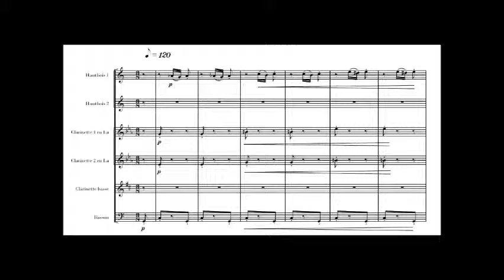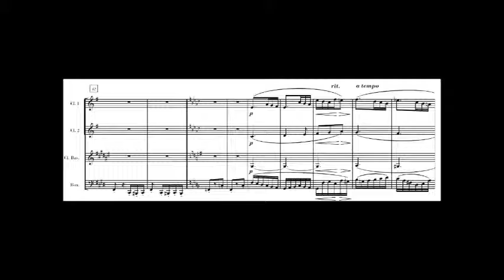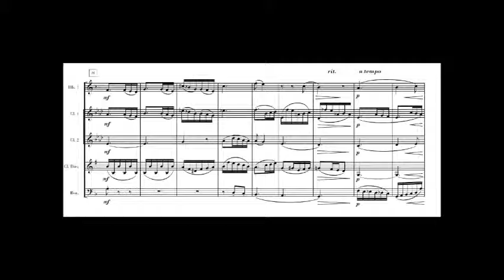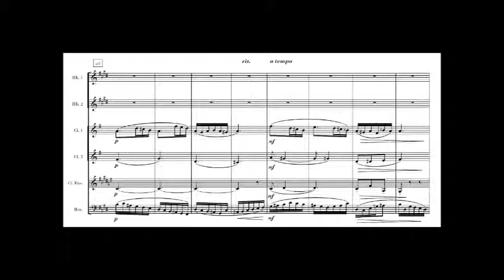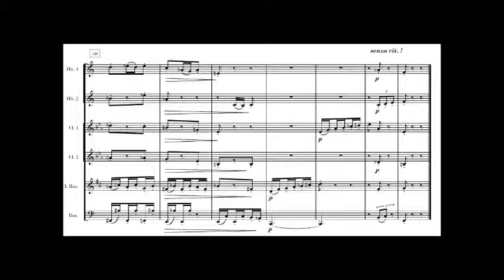Serge OLLIVE : DANSE Op. 3 | for woodwinds sextet (score view)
DANSE, Op.3 (1996)
Pour sextuor à vents / for woodwinds sextet.

2 Hautbois, 2 Clarinettes (en La), Clarinette basse, Basson /
2 Oboes, 2 Clarinets ( in A), Bass-Clarinet, Bassoon.